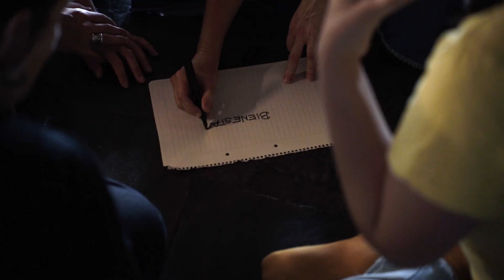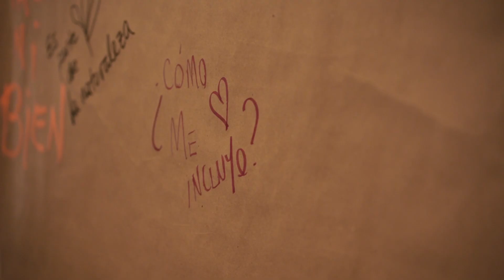Taller de Bienestar / Wellbeing Workshop - IncluirParaCrecer, Festival de Economía Inclusiva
Incluir Para Crecer - Festival Latinoamericano de Economía Inclusiva - Colaborando con el arte de la inclusión (English below)

Noviembre 2023 - Taller de Bienestar - Pre evento del Incluir Para Crecer 2024

El Festival de Economía Inclusiva es una invitación a co-diseñar una nueva manera de convivir, buscando un bienestar de todas las personas en un planeta saludable.

Gracias a quienes facilitaron diferentes espacios en el taller: Valentina Bidart Minetti, Magdalena Cosco Viola, Mercedes Viola, Dana Poklepovic, Cecilia de los Santos, Lorena Muiño.
Colaboran: Pablo Viola, Carol Perez, Maite Moreno

Agradecemos a todo el equipo impulsor: Mercedes Viola Deambrosis, Magdalena Cosco Viola, Manuela da Silveira, Mercedes Cosco, Marcela Queirolo, Valentina Bidart Minetti, Elizabeth Perez, Dana Poklepovic, Maria Viola, Dali Sequeira, Andrea Fernandez, Carol Perez, Viviana Galdames, Valentina Pereyra.

Gracias a las alianzas estratégicas:  Sistema B, DERES, Pacto Global, The Wellbeing Project, The Wellbeing Economy Alliance, Naciones Unidas, ONU Mujeres, Auditorio Nacional del SODRE-

Gracias a nuestras alianzas: DPL Desarrollo Humano, Maternadora de Iniciativas, 3Vectores, Grupo de Trabajo sobre Educacion Inclusiva, Alianza de Organizaciones por los Derechos de las Personas con Discapacidad, Lazos Profesionales, D Alliance, Linc, Gemma, Reimpulso, Red Regional por la Educación Inclusiva, YouHub, ProEdu Educacion Inclusiva de Calidad, Fundación Saraki, Inclusion International, Plataforma de Innovación Económica, Uruguay Emerge.

Gracias por el apoyo: Universidad ORT, Universidad Católica del Uruguay

Video realizado por Mary Slinger

Incluir Para Crecer - Inclusive Economy Festival, Collaborating with the Art of Inclusion

November 2023  - Wellbeing Workshop - Pre event of the Incluir Para Crecer 2024

The Festival of Inclusive Economy is an invitation to co-design a new way of living together, seeking the wellbeing of all people on a healthy planet.

Thanks to those who facilitated different spaces in the workshop: Valentina Bidart Minetti, Magdalena Cosco Viola, Mercedes Viola, Dana Poklepovic, Cecilia de los Santos, Lorena Muiño.
With the collaboration of: Pablo Viola, Carol Perez, Maite Moreno

Thanks to all the team behind the project: Mercedes Viola Deambrosis, Magdalena Cosco Viola, Manuela da Silveira, Mercedes Cosco, Marcela Queirolo, Valentina Bidart Minetti, Elizabeth Perez, Dana Poklepovic, Maria Viola, Dali Sequeira, Andrea Fernandez, Carol Perez, Viviana Galdames, Valentina Pereyra.

Strategic Alliances:  Sistema B, DERES, Pacto Global, The Wellbeing Project, The Wellbeing Economy Alliance, Naciones Unidas, ONU Mujeres, Auditorio Nacional del SODRE-

Thanks to our allies: DPL Desarrollo Humano, Maternadora de Iniciativas, 3Vectores, Grupo de Trabajo sobre Educacion Inclusiva, Alianza de Organizaciones por los Derechos de las Personas con Discapacidad, Lazos Profesionales, D Alliance, Linc, Gemma, Reimpulso, Red Regional por la Educación Inclusiva, YouHub, ProEdu Educacion Inclusiva de Calidad, Fundación Saraki, Inclusion International, Plataforma de Innovación Económica, Uruguay Emerge.

Thanks for the support: Universidad ORT, Universidad Católica del Uruguay

Video made by Mary Slinger